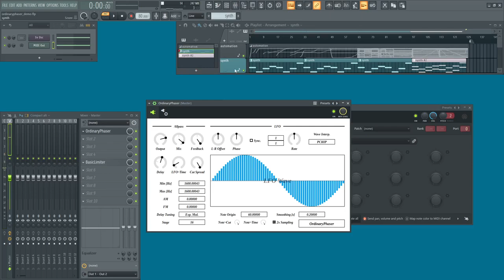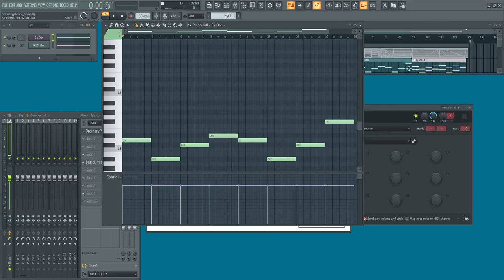OrdinaryPhaser Demo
OrdinaryPhaser is an ordinary phaser with a delay on feedback path. Note events can be used to control all-pass cutoff frequencies and delay time.

0:00 Demo song
1:38 Details of setup